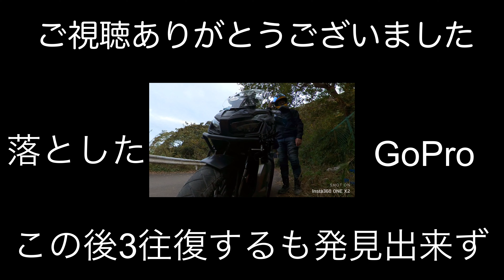GoPro 落として涙目😢林道走りませんか？この程度でも走れます！初心者のADV150林道解説 【金谷元名線】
初心者による林道解説。第一回目(次はあるのか…⁉️)金谷元名線編。（注)張り切って撮影したらGoPro落としてやんの！どうしよう。。。
林道行ってみたいけど少し怖い。ADVで林道走れるの？という方に、こんなんで行けるの？と背中を押す、林道初心者スクーター乗りのへっぽこ解説です。温かい目で見てください。。。お願いします。